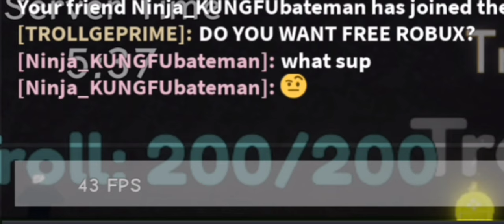HOW TO MEWING | another trollge game